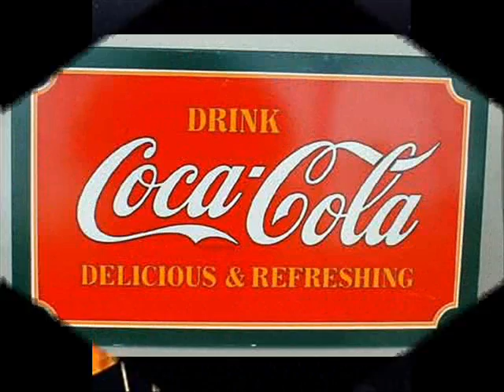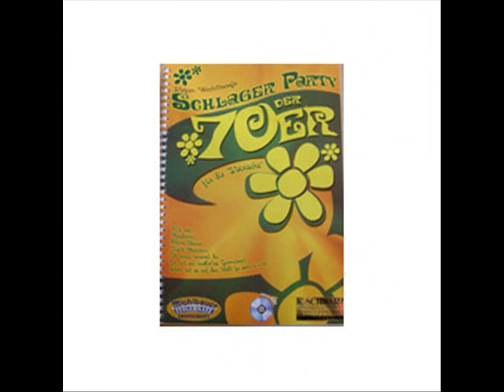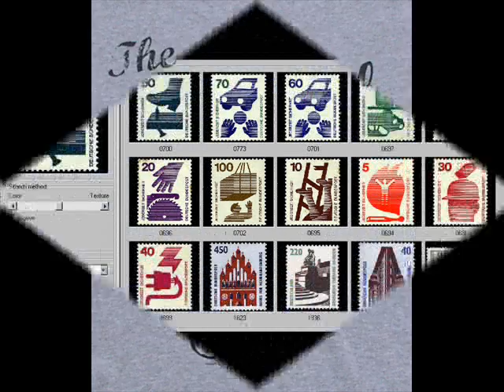70er Jahre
70er Jahre Marianne Rosenberg Er gehört zu mir